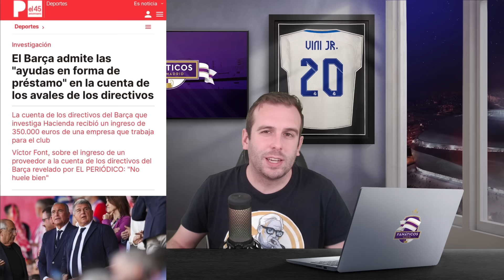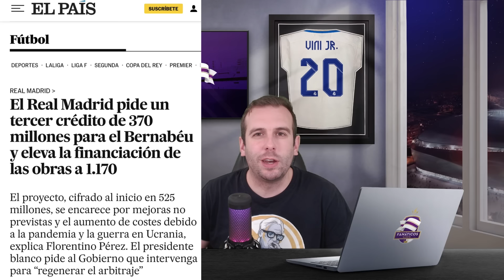😅 El REAL MADRID está a AÑOS LUZ de un BARCELONA en CAÍDA LIBRE